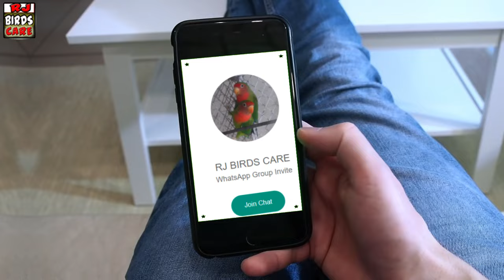Love Birds prices in pakistan 2024 || Love bird prices || love birds latest prices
Love birds  prices in 2023 | love bird latest prices | Love bird price in pakistan 2023
Love birds new prices in 2023 |  Love bird price in pakistan  2023 | love bird prices
Birds price in pakistan 2023 | Love birds price in pakistan | birds new prices
 All birds prices 2022 | parrots price in pakistan | price list of all birds 2022 | birds new prices

Birds price in pakistan 2022 | All birds prices 2022 | birds new prices